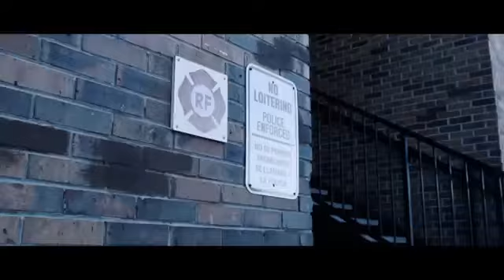Babii J Ft. Bigga Rankin All I Know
WSHH Heatseekers  - Official Music Video